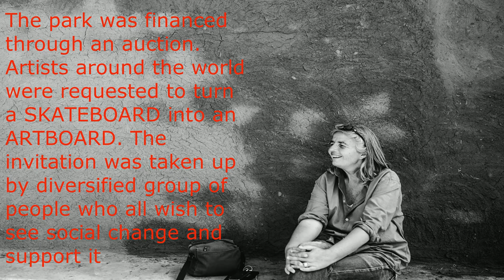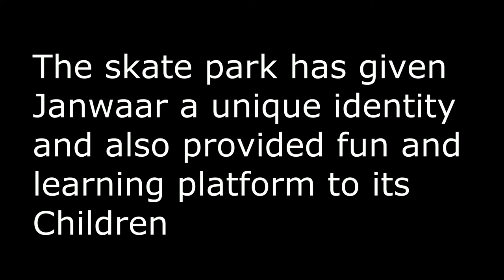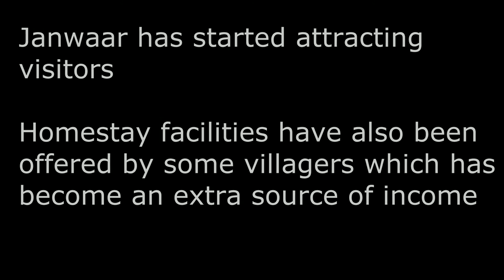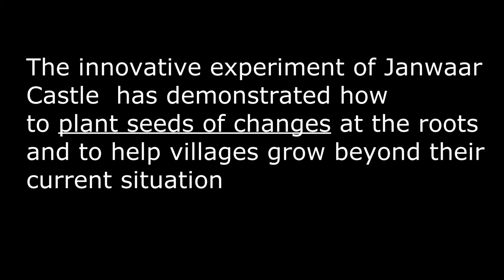Janwaar Castle - Skateboarding changing life of rural children (Short Documentary)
Janwaar, is a remote village, situated in Madhya Pradesh's Panna district and the 'Castle', is the local playground where children learn how to skateboard. Janwaar Castle was a social experiment without any defined outcomes or targets that aimed to bring in the change through the children.